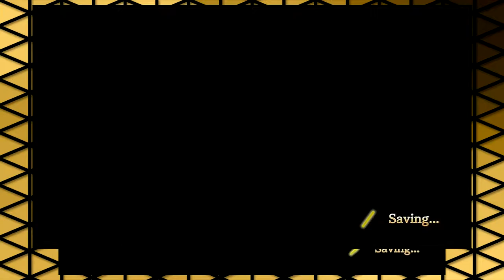Redead Redo | Hyrule Warriors [75]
Space time, rewind!... The when we didn't fail...
Remember to like the video, specially if you liked the video, that way the internet knows you're not a liar.